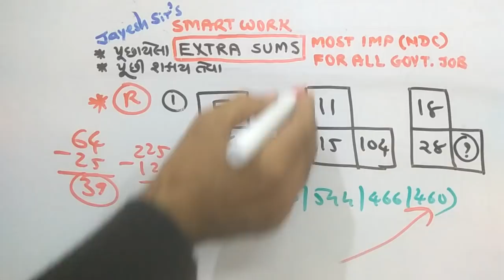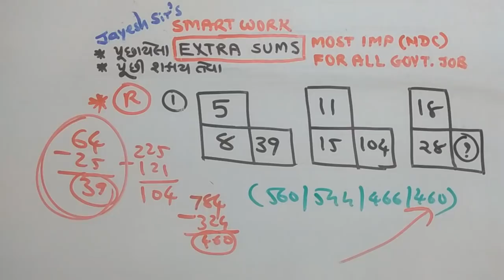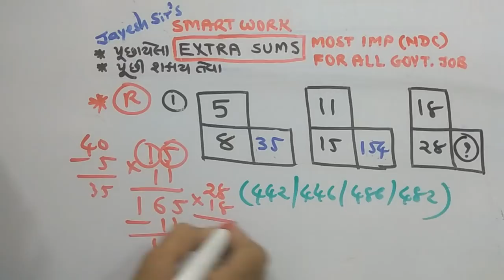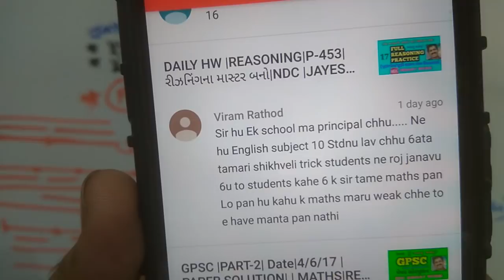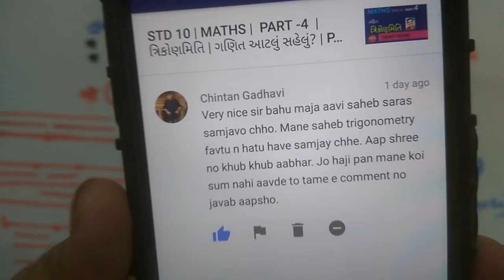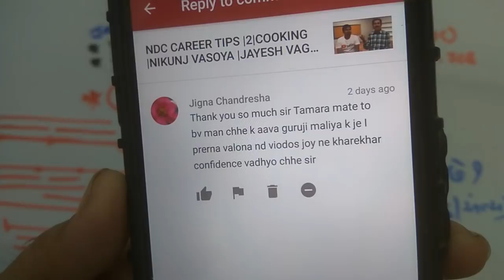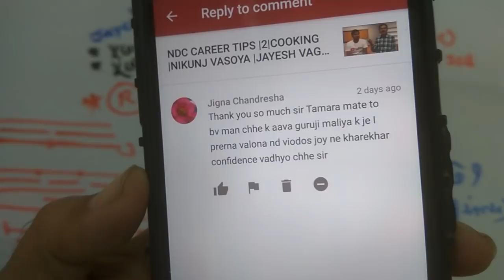DAILY HW |REASONING|P-458|રીઝનિંગના માસ્ટર બનો|NDC |JAYESH VAGHELA|PAPER SOLUTIONS|SMART WORK